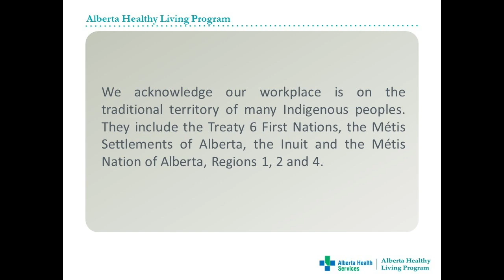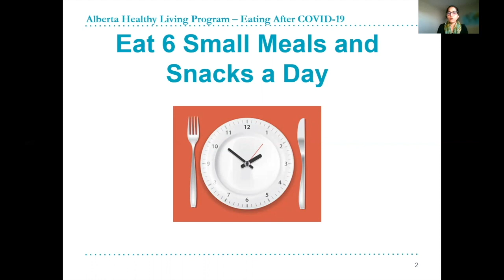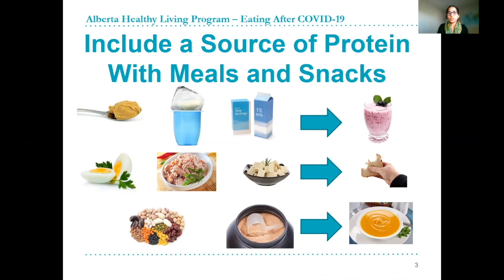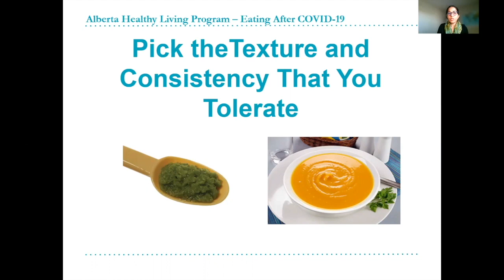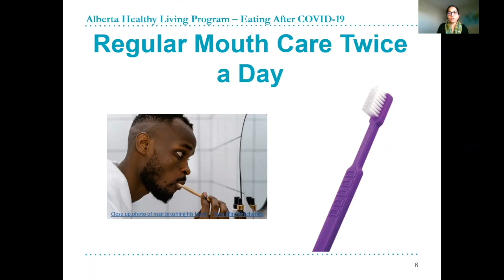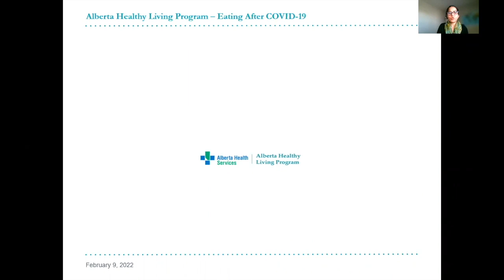Difficulty Swallowing After COVID-19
View the full Long COVID playlist for more information about how to manage Long COVID symptoms

Sign-up for our program updates to learn more about how we might be able to support you